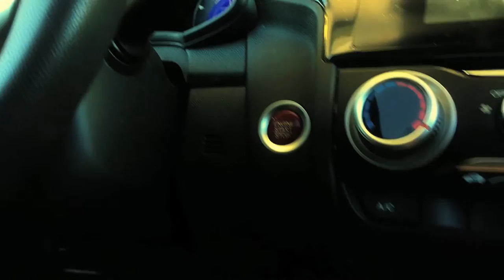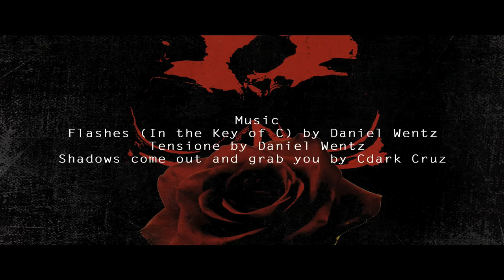The Rose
Horror Micro-short film shot on an iPhone 6s Plus, with natural light, and shot in 2 hours with no pre-production.

Starring: Kate Lewis.
Writer and Directer: Cdark Cruz
Director of Photography: Justin Milani
Executive Producers: Cesar Cruz, Justin Milani, Eddie Lippincott
Post Production: Cdark Cruz